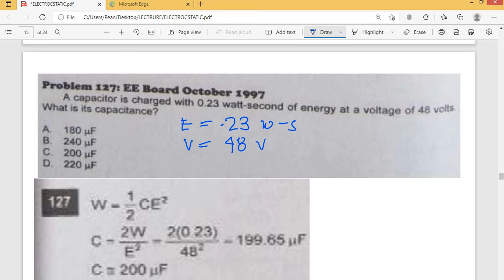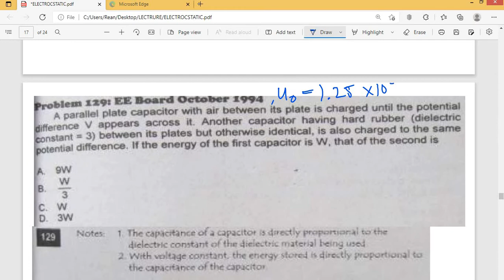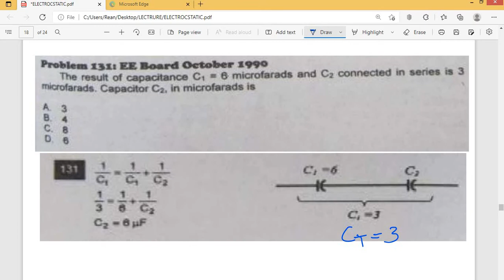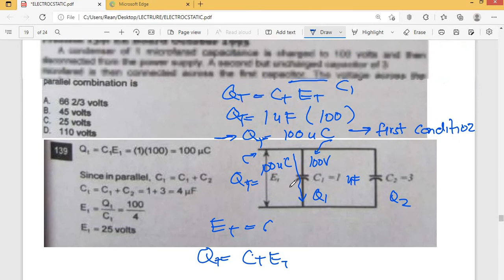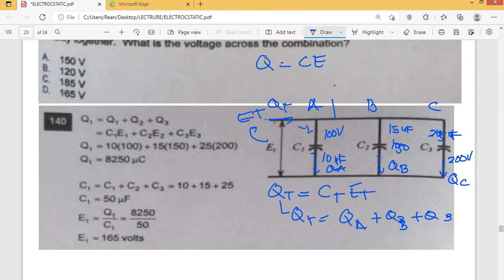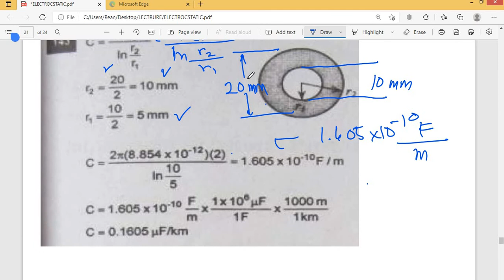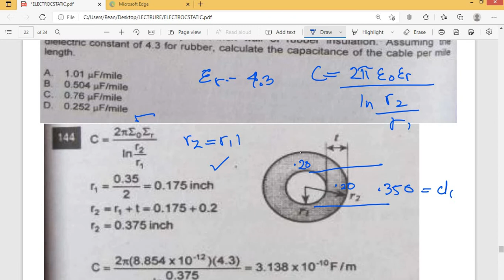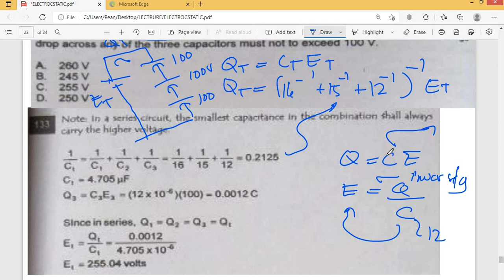ELECTROSTATIC PART 2 TAGALOG